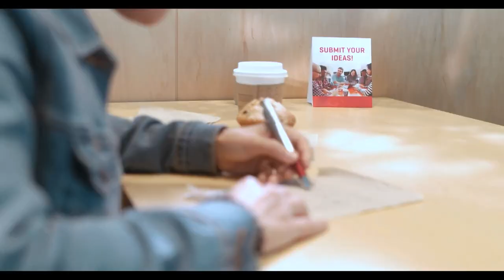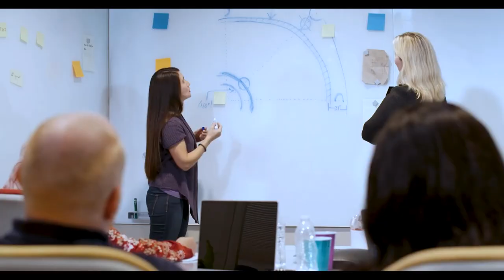2021 Space Symposium | Women’s Global Gathering Luncheon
On the last day of the 36th Space Symposium, senior leaders reflect on the important role women play in the exploration of space. The panel features accomplished women in leadership roles at NASA, Space Force, Lockheed Martin Space and more.

The Space Symposium brings together space leaders from around the world to discuss, address and plan for the future of space.

Contents:

0:00 Introduction - Shelli Brunswick, Chief Operating Officer, Space Foundation
3:55 Stephanie Dickman, Vice President, Strategy and Business Development, Space Systems, L3Harris Technologies
6:46 Jacqueline “Jackie” Schmoll, General Manager, Intelligence, Surveillance, Reconnaissance (ISR), L3Harris Technologies
11:03 Maj. Gen. DeAnna M. Burt, USSF, Commander, Combined Force Space Component Command, U.S. Space Command and Vice Commander, Space Operations Command, U.S. Space Force
12:09 Lisa Callahan, Vice President and General Manager, Commercial Civil Space, Lockheed Martin Space
13:19 Prof. Dr. Pascale Ehrenfreund, President, International Astronautical Federation (IAF)
15:12 Audrey Schaffer, Director for Space Policy, National Security Council
16:33 Vanessa Wyche, Director, Johnson Space Center
19:24  What are the opportunities and challenges with the rise in human space flight?
23:30 How does the Vice President's leadership of the National Space Council impact the entire community?
26:03 How has the space sector changed in the last decade with international & commercial opportunities?
29:25 What are some of the trends & opportunities in the aerospace industry?
31:50 Where are we developing space norms?
39:50 What is the role of space in strategic competition?
45:36 How do you protect humans going into space?
49:31 How does space debris effect architectural planning?
52:02 What are some of the experiences prepared you to be a senior leader?
57:25 How do we increase the number of women that pursue and advance their careers in technical fields and the aerospace industry?
1:04:10 How did mentors helped you succeed?
1:07:31 How can men help garner women's representation in the space industry?
1:09:24  What advice do you have for women that are now just starting their careers in the space industry?